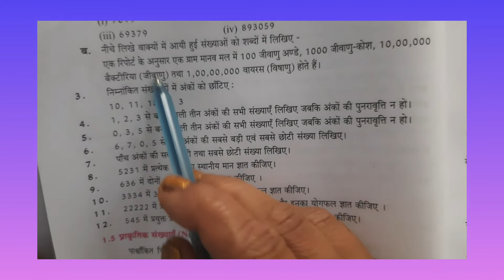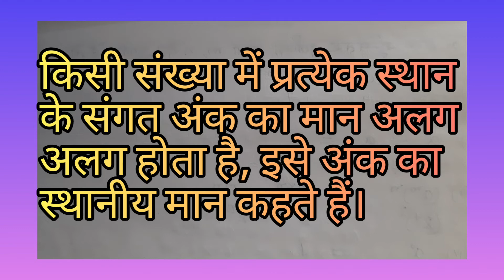Class 6th Maths Lesson 1a(Prakratik Sankhyan)Part2.Video in Hindi.(@ree-nasinghvideos )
Prakratik sankhyaon ko unke sthaniya maan ke sath asani se samjhe.( प्राकृतिक संख्याओं को उनके स्थानीय मान के साथ आसानी से समझें)😊(@ree-nasinghvideos )